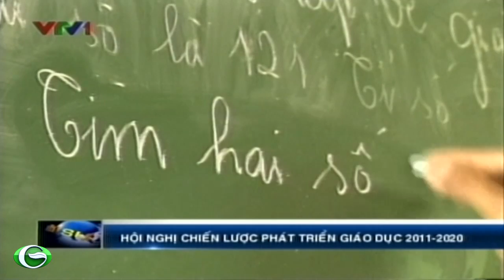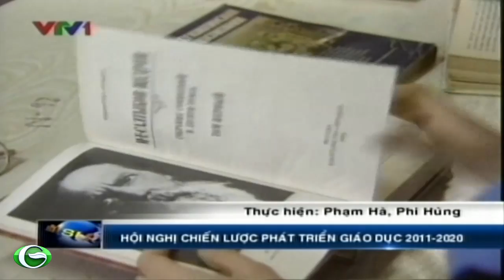Hội nghị chiến lược phát triển giáo dục